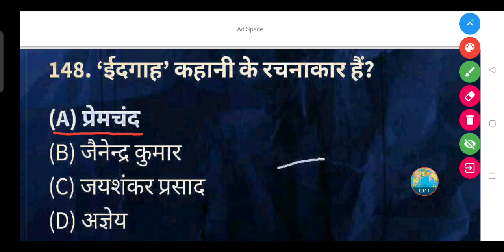'ईदगाह' कहानी के रचनाकार कौन हैं? - (A) प्रेमचंद (B) जैनेन्द्र कुमार (C) जयशंकर प्रसाद (D) अज्ञेय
'ईदगाह' कहानी के रचनाकार हैं?

(A) प्रेमचंद

(B) जैनेन्द्र कुमार

(D) अज्ञेय